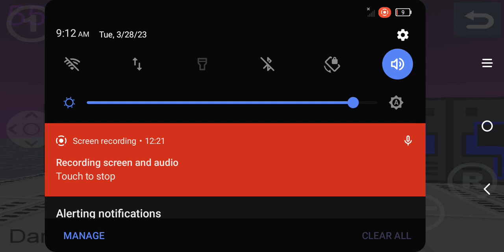Purple Doors Zone 8 Arcade Purple Mask Gaming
Purple Mask Gaming in Zone 8 Arcade.